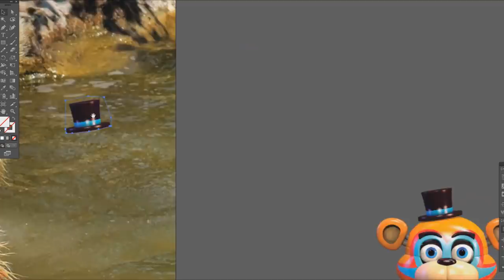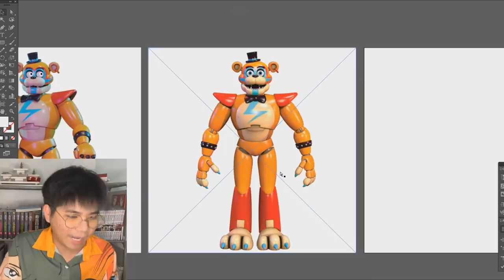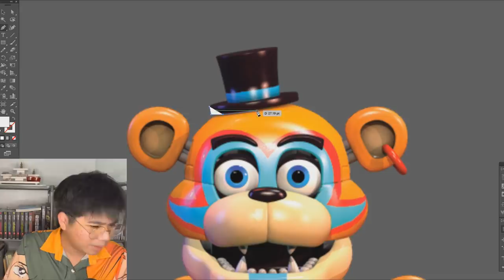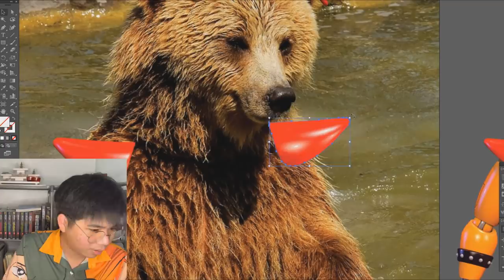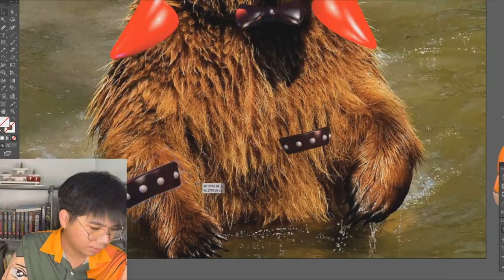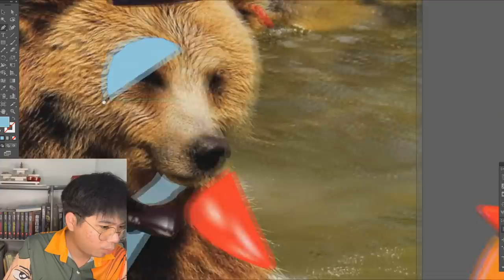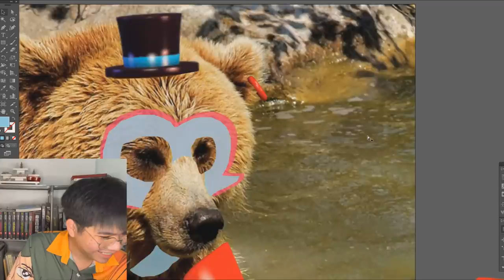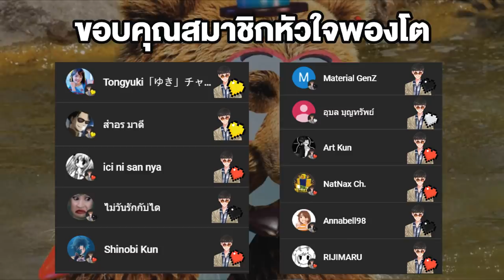จะเป็นอย่างไรถ้า Glamrock Freddy มีจริง !! | FNAF